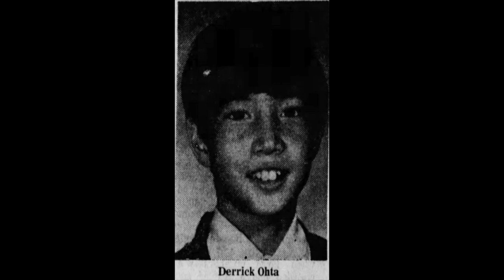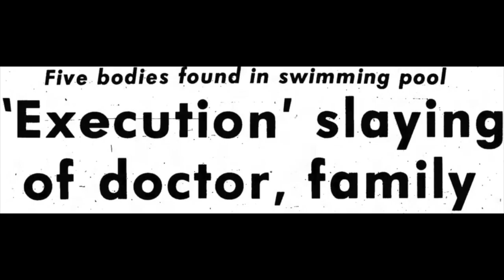AMERICAN SERIAL KILLER JOHN LINLEY FRAZIER - THE KILLER PROPHET!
In today's video true crime video, I cover the case of American serial killer John Linley Frazier, who was actually a serial killer at the same time as Ed Kemper , the "Co-ed Killer" (covered on my channel) & Herbert Mullin (also covered on my channel). Three serial killers at one time. I have covered each story on my channel, so be sure to check them out to see how they terrorized California. 🌊💙

Poshmark- Dannivictor

I appreciate you all! These true crime videos are a reminder that life can be scary and so can people, we must learn from every victims story and learn what we can to be safe and keep our loved ones safe! Till next time, I love you to the 🌙 and back 💫✨ xx